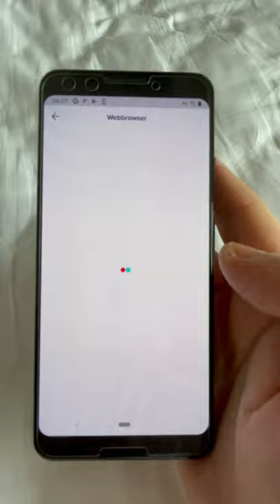Flynova ball, toys that fascinate him. Order on my comments.